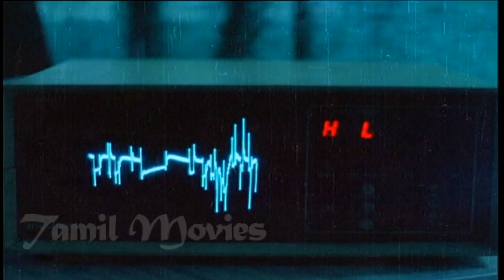Kavalukku Kettikaran Part 5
Kavalukku Kettikaran is a 1990 Indian Tamil film, directed by Santhana Bharathi, starring Prabhu and Nirosha (voice dubbed by Radhika) in lead roles. The film had musical score by Ilaiyaraaja and was released on 14 January 1990.

Produced by V. Kalanithi,S. Thananchayan,R. Murugasamy
Written by Karunanidhi
Screenplay by Karunanidhi
Story by Ananthu
Starring Prabhu,Nirosha,Rajesh,Nassar,V. K. Ramasamy,Manorama,S. S. Chandran,Venniradai Moorthy,Major Sundarrajan
Cinematography M. M. Rengasamy
Edited by Durairaj,R. Dhinakaran
Production
company         Thirai Koodam
Distributed by Thirai Koodam
Country  India
Language Tamil